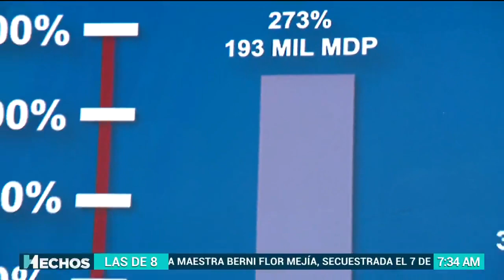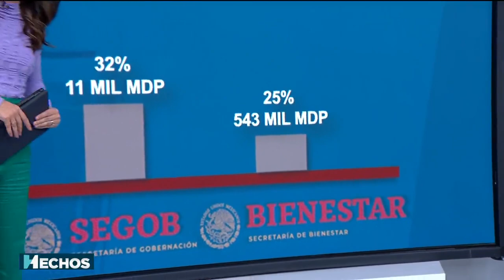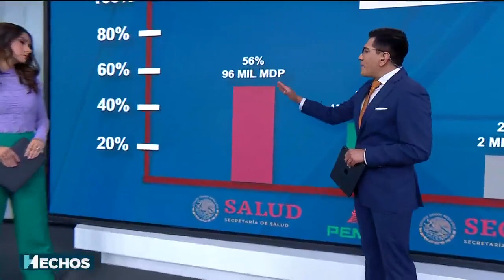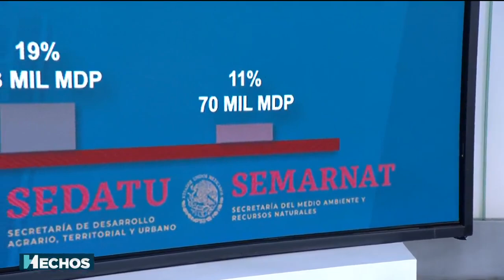¡MILLONADA EN IMPUESTOS! | ¿Cómo se gasatarán nuestros impuestos para este 2024?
Son 9 billones 66 mil 45 millones 800 mil pesos lo que se destinará para el presupuesto de este 2024; es decir, un 4.3% más que el año en curso.

¡Millones de millones! Pero lo que realmente nos importa es saber cómo se van a gastar.

Otoniel Martínez y Vaitiare Mateos nos cuentan.